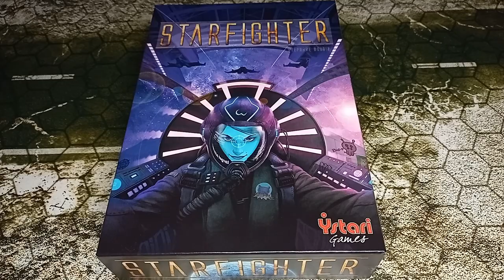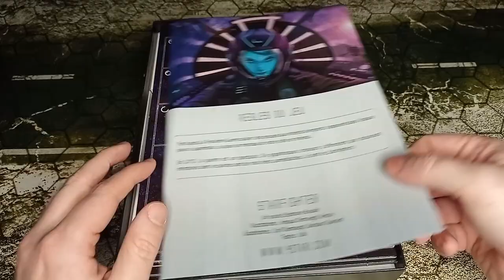Starfighter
Starfighter est un jeu de combats spatiaux uniquement pour 2 joueurs. Sorti en juin 2015 chez Ystari et créé par Stéphane Boudin d’une durée de 30′.